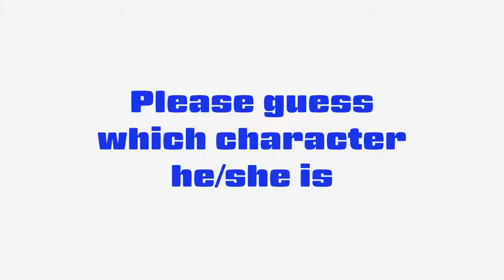#203 Japanese lesson in VRCHAT vol.14 - 外国人に日本語で連想ゲームさせてみた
Golden Takasan and Ryuuga teach Japanese for gaijin with Japanese Character association game in VRCHAT.